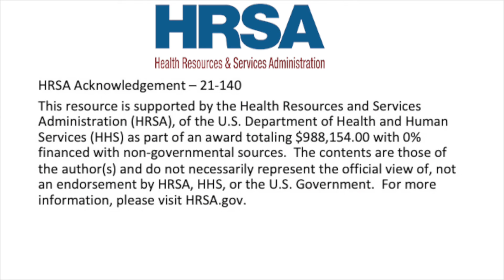Covid 19 Conversation at Southern Regional (Interview 1) 10-23-21